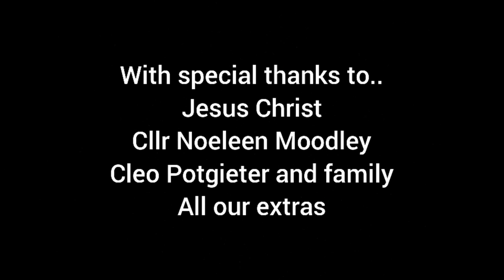Stil Pyn (Shortfilm)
Afrikaans shortfilm by Northern Bay Productions and Truth Squad Media.